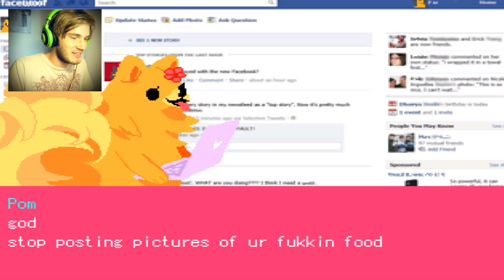PUNCH ME IN DA DICK! (Pom Gets Wi-Fi)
Acid

BROFIST .